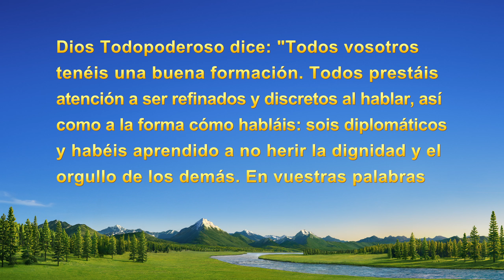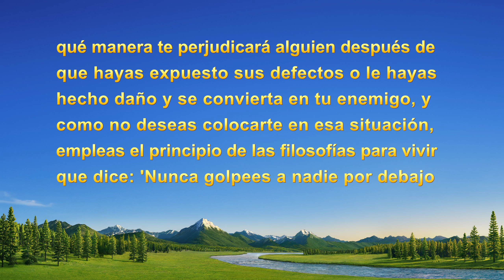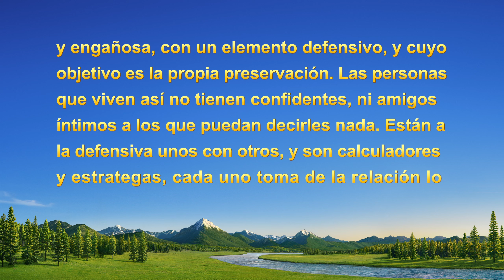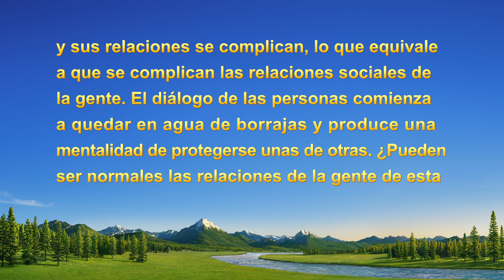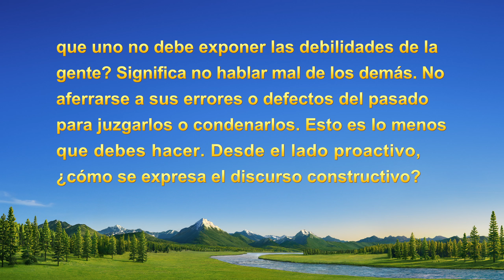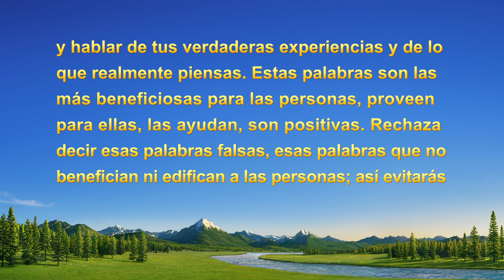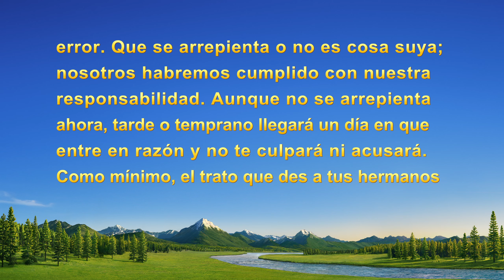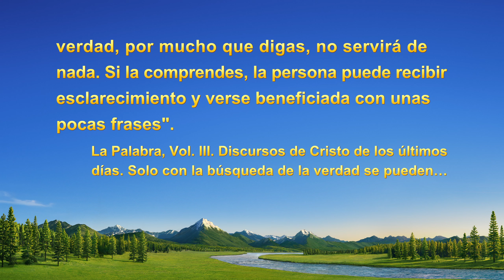Testimonio cristiano | ¿Un buen amigo mira para el otro lado?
En la vida, cuando nos damos cuenta de un problema con nuestros amigos, aunque sepamos que está mal, a menudo optamos por callarnos la boca para evitar que se ofendan. ¿Qué hay detrás de nuestra preocupación por poner en evidencia sus defectos y avergonzarlos? ¿Este tipo de comportamiento beneficia a las personas o las perjudica? Mira el vídeo de testimonio cristiano "¿Un buen amigo mira para el otro lado?" y lo averiguarás.